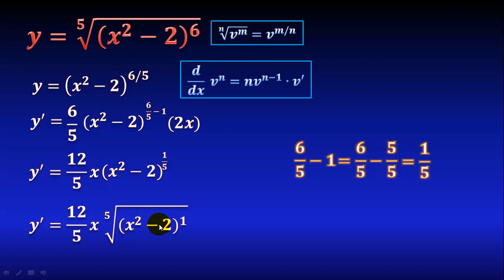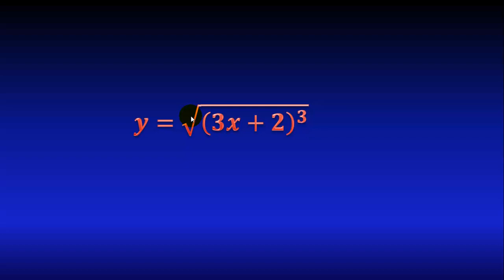Derivada de una raíz quinta con exponente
En este video veremos cómo derivar una raíz quinta que tiene un exponente dentro, para ello aplicaremos una ley de exponentes para expresarlo como exponente fraccionario, y después usaremos una sencilla fórmula de derivadas.

** MIRA TODOS MIS CURSOS AQUÍ **
** BIBLIOGRAFÍA **
- Calculus, Spivak
** DONACIONES **